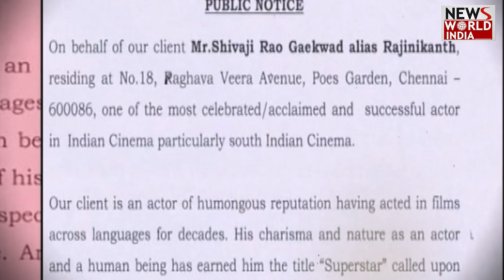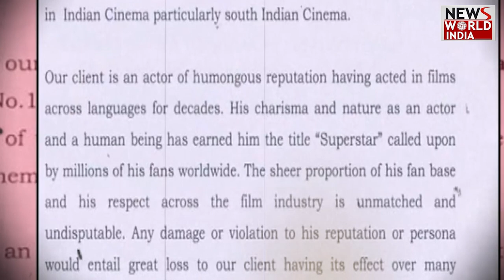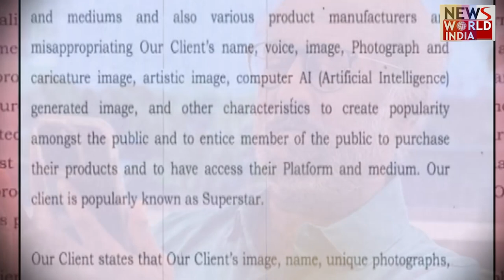Rajnikanth और Amitabh Bachchan के वजह से पड़ जाएंगे लेने के देने | Bollywood News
Amitabh Bacchan की राह पर चले South Superstar Rajnikanth